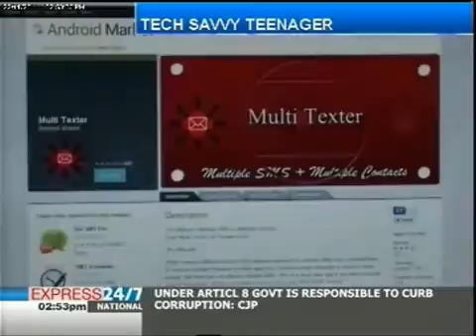Pakistan's youngest Android developer is here